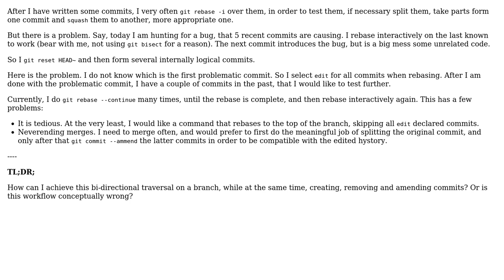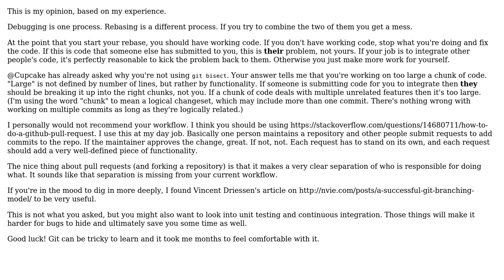Software Engineering: Easily moving both direction of time during a rebase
With thanks & praise to God, and with thanks to the many people who have made this project possible! | Content (except music & images) licensed under CC BY-SA | Music | Images & others | With thanks to user Vorac user Matthew Jacobs user 40XUserNotFound and the Stack Exchange Network Trademarks are property of their respective owners. You are responsible for your own actions.